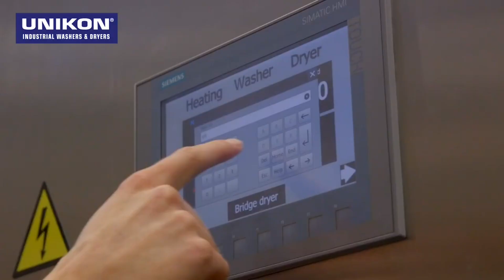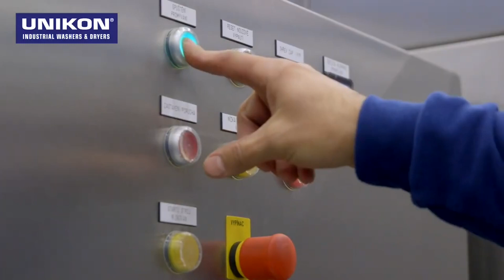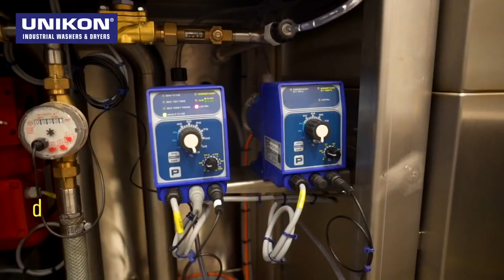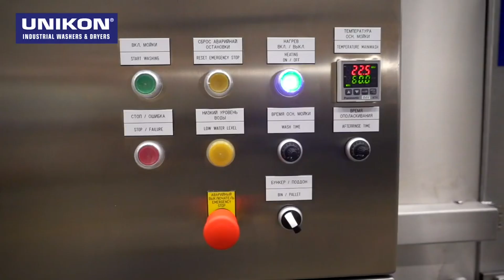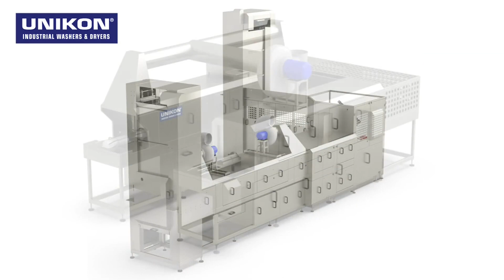Unikon film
Do you face everyday challenges of cleaning your utensils, crates, trays, pallets and bins or any other carrier efficiently and thoroughly? Then discover UNIKON® industrial washing machines. For many years UNIKON® have developed, built and sold washing machines for industrial applications worldwide. Companies just like yours only want one thing: high hygiene at low cost.

Whatever kind of product you want to clean, such as pallets, crates, trolleys, forms, trays or any kind of utensil, whatever the pollution, there is always a UNIKON® industrial washing machine to suit your requirements. A powerful low maintenance industrial washing machine giving you the cleaning and hygiene you need every day!

Discover your UNIKON® industrial washing machine solution today by contacting us directly for a tailor made quotation for your needs.